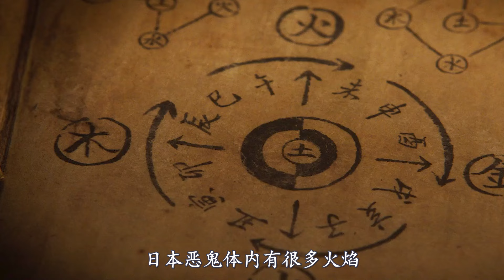日本斩断韩国龙脉，派僵尸保护锁龙钉，下手真狠！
@dahuangDD 奇幻片 玄幻片